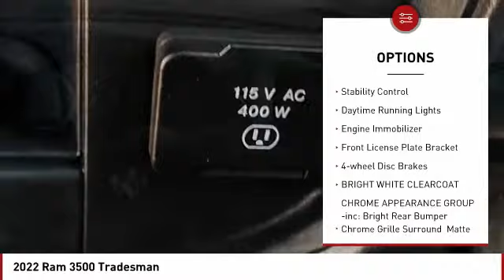2022 Ram 3500 Colorado Springs CO 7063Y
Bright White Clearcoat 2022 Ram 3500 Tradesman 4WD 8-Speed Automatic 6.4L V8Recent Arrival!PRICE LISTED INCLUDES DEALER HANDLING ($699)